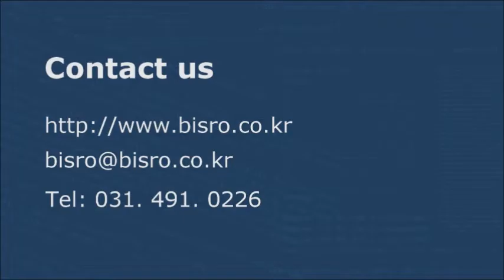i10 스마트키보다 더 똑똑한 키프리터치